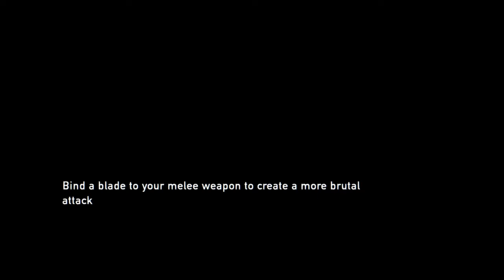Well that went south quick Part 5 of survivor diff The Last of Us™ Remastered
Make sure to sub and like the vid and other staff is coming just working out things and in the comments tell me what game i should play next